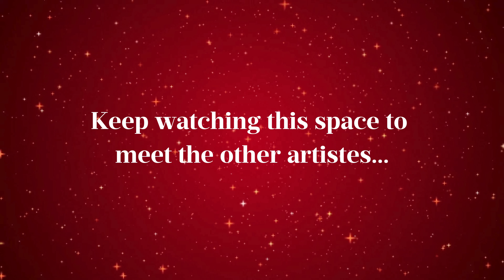"Whitefield Music Festival 2024: A Celebration of Classical Dance & Music in Bangalore"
Joining her on this mesmerizing journey will be a lineup of renowned artists, including Indrayugh Majumdar on the Sarod, Sandeep Ghosh on Tabla, Flute Jayanth, NC Bharadwaj on Mridangam, T M Krishna with his captivating Carnatic vocal, H K Venkataram, Jayachandra Rao, and many more across both days!

Don’t miss this soulful experience! Join us on 30th November and 1st December at KTPO, Whitefield for two days filled with rhythm, melody, and unmatched artistry.